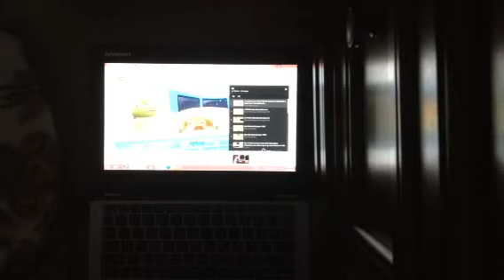YTP Astroblast mixed with Roobear, Laura, and Floppy crying!